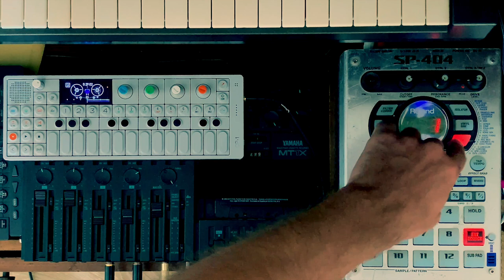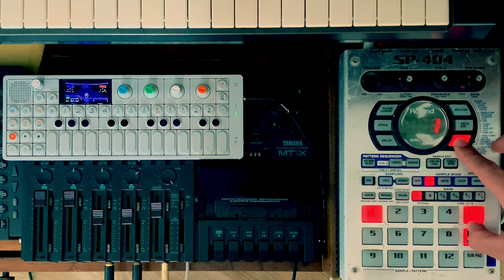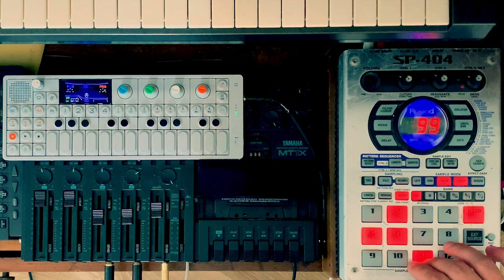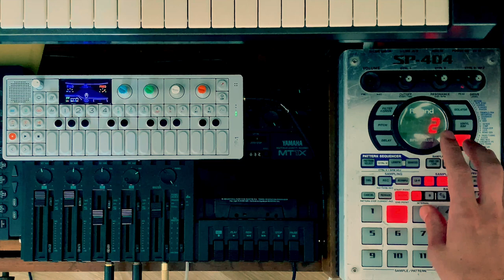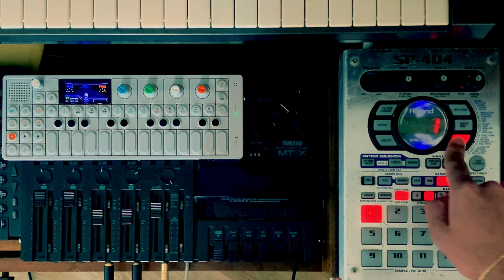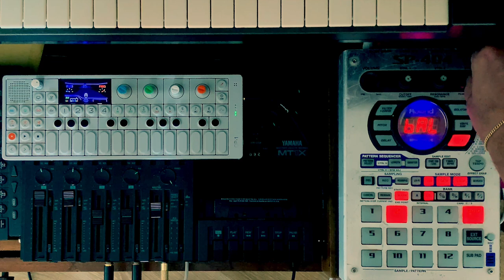Le Déshonneur des Poètes - Yamaha MT1X / Roland SP-404 / Boss DR-5 / OP-1 - Live set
"Aphrodisiaques de vieillard, ils ne rendent une vigueur fugitive à la société que pour mieux la foudroyer. Ces poètes ne participent en rien à la pensée révolutionnaire de l'An II ou de la Russie de 1917, par exemple, ni de celle de mystiques ou hérétiques au Moyen Âge, puisqu'ils sont destinés à provoquer une exaltation factice dans la masse, tandis que ces révolutionnaires et ces mystiques étaient le produit d'une exaltation collective réelle et profonde que traduisaient leurs paroles"

Another dump of work in progress lo-fi analog goodness. Been playing some more with tape since I acquired the great Yamaha MT1x 4 track that doubles as a mixer with excellent warm preamps.